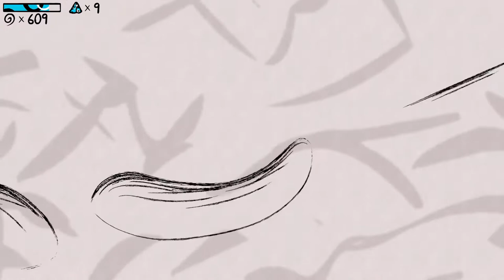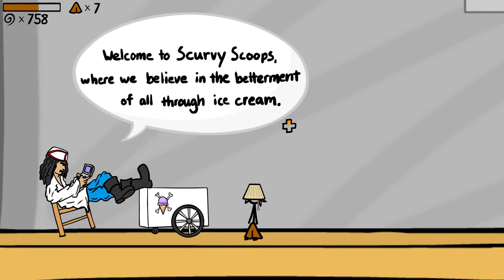Be fast, be Fancy | Super Fancy Pants Adventure (Part 2)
That ledge grab tho